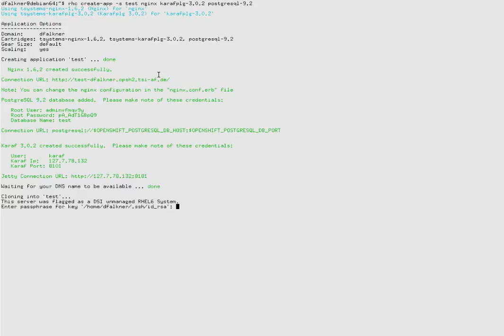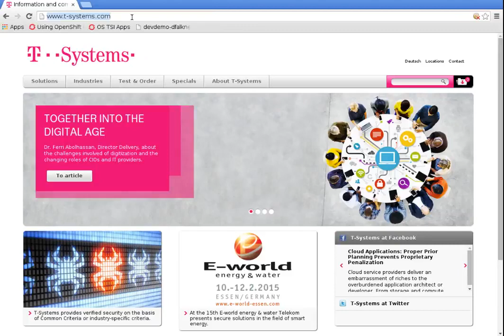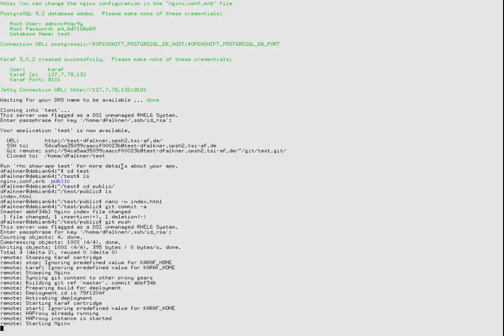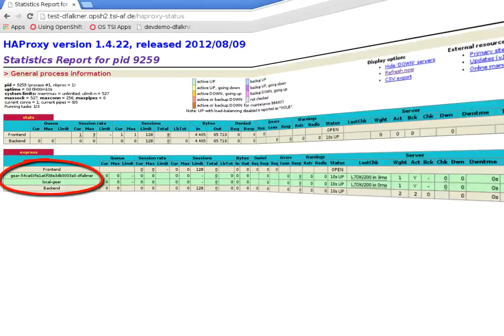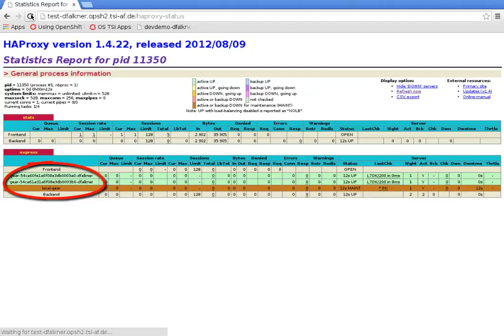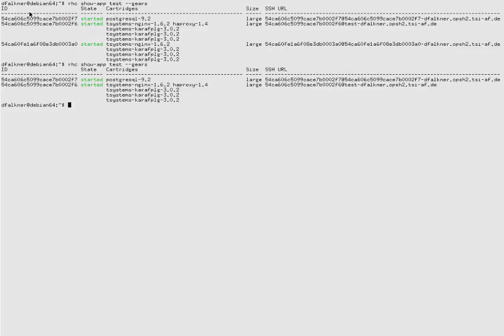AppAgile | OpenShift | T-Systems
Learn how to automatically scale up and down your application with OpenShift PaaS. Watch Daniel Falkner create an application.

Step by step he goes through the whole process and shows you how it works. The modular Platform-as-a-Service-offer (PaaS) AppAgile combines technical development platforms with quickly available business applications from the cloud and can be used as a managed service without major development effort.